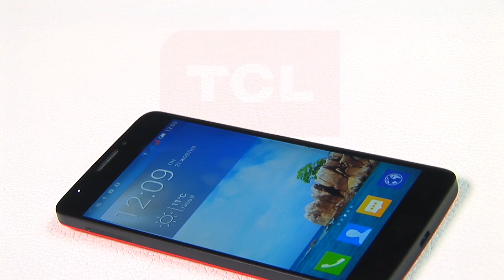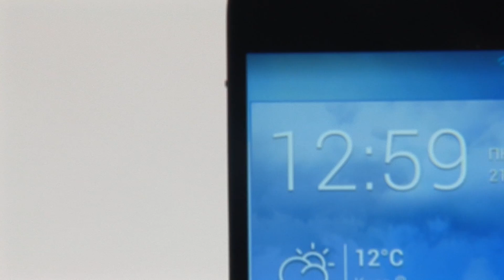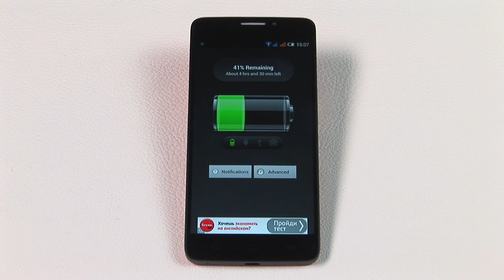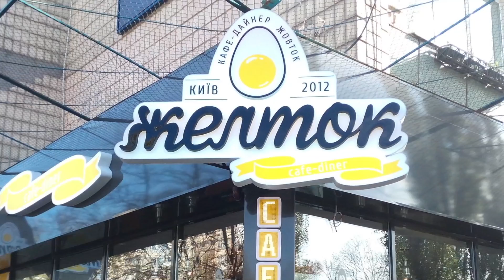Alcatel One Touch Idol X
огляд смартфону Alcatel one touch idol x